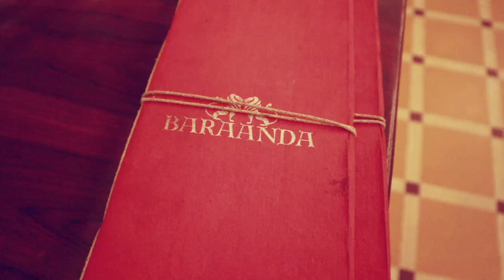After all it's Bengali Food | Behind the scene food vlog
We went to the Bengali restaurant Baraanda. Hope you will enjoy watching.
After all Bengali food is the best right!